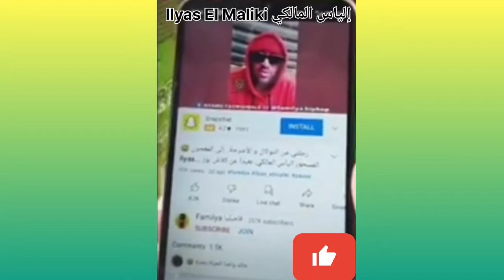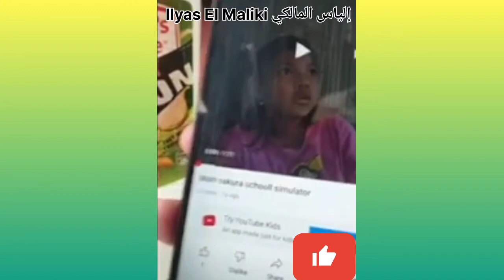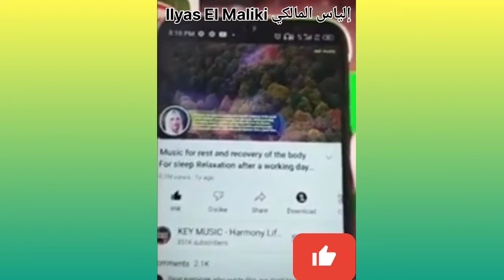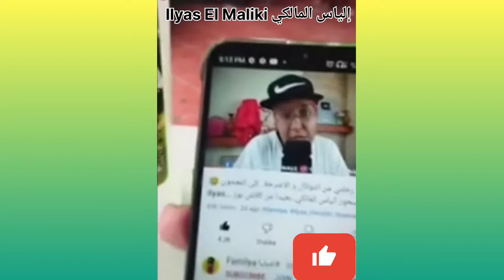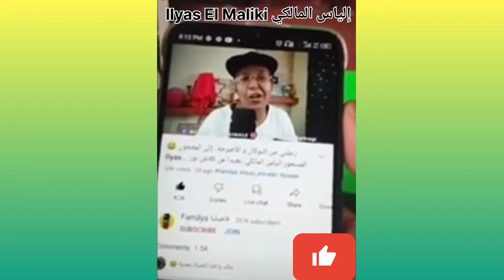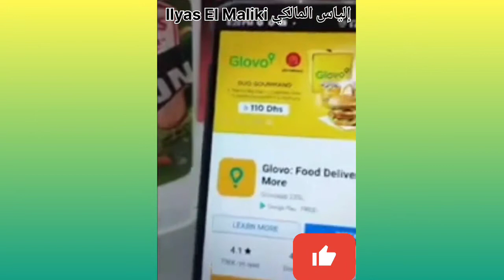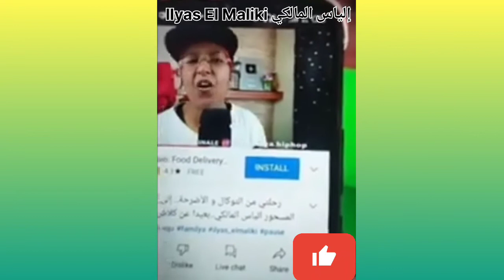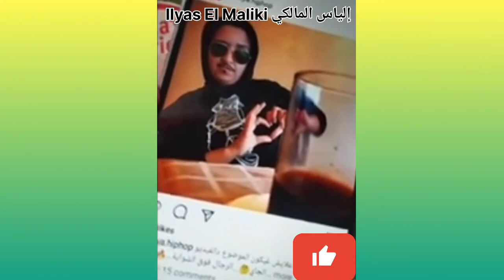ilyas ElMaliki live vs Familya رياكشن عليها هي نيت القهوية